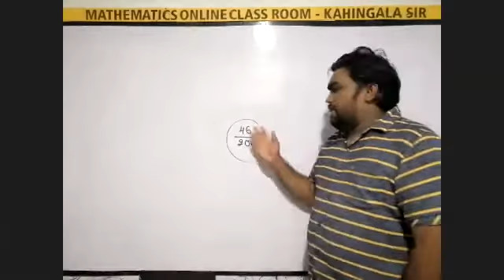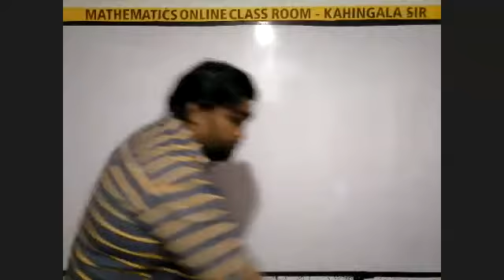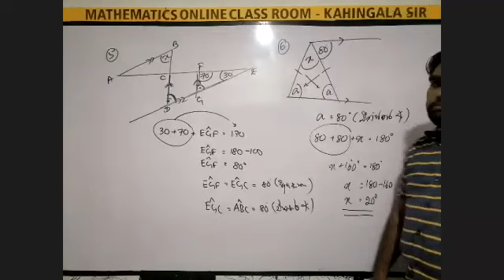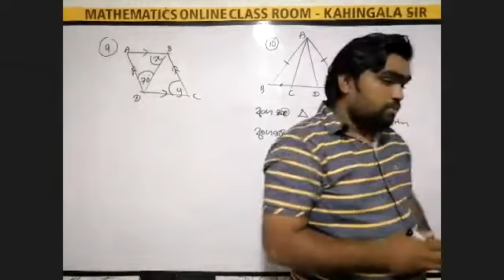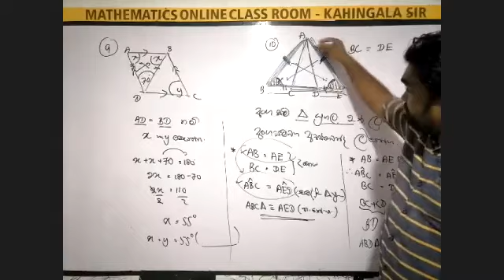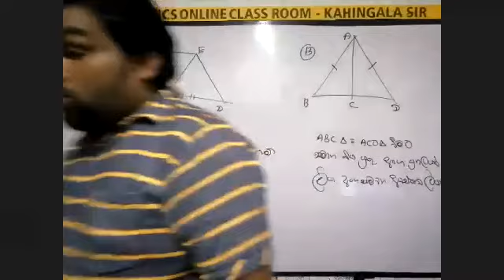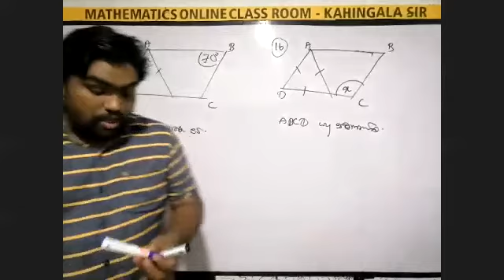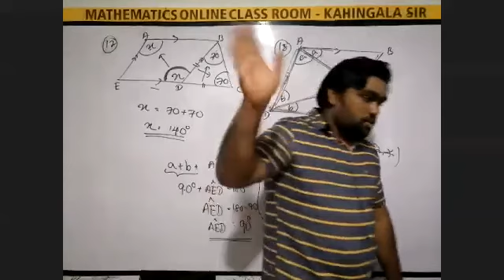10-ශ්‍රේණිය | ජ්‍යාමිතිය | පුනරීක්ෂණ | 2021-08-14 | ප්‍රනීත් කාහිංගල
Learn math with me | අපේ ගණන් පන්තිය
10-ශ්‍රේණිය | ජ්‍යාමිතිය | පුනරීක්ෂණ | 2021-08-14 | ප්‍රනීත් කාහිංගල